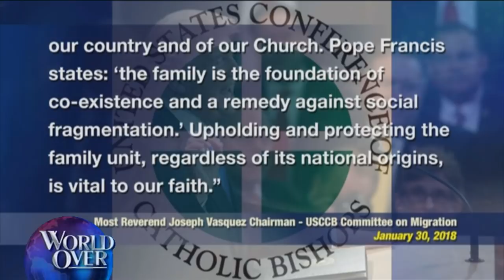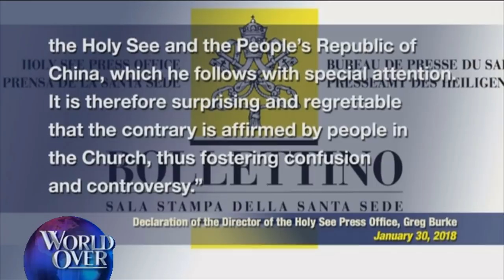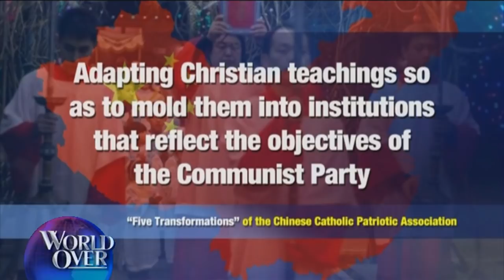World Over - 2018-02-01 - Full Espisode with Raymond Arroyo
MERCEDES SCHLAPP, White House Director of Strategic Communications joins us with analysis of President Donald Trump's first State of the Union address and the latest political news out of Washington, DC.   STEVEN MOSHER, president of the Population Research Center and author of Bully of Asia: Why China's Dream is the New Threat to World Order...REGGIE LITTLEJOHN, founder and president of Women's Rights Without Frontiers update us on the Vatican's negotiations with the Communist Chinese government to recognize bishops illicitly ordained by the communist regime.  ANTHONY SADLER, SPENCER STONE, and ALEK SKARLATOS, the stars and real-life heroes of the new Clint Eastwood film 'The 15:17 to Paris' about their role in foiling a terrorist attack on a European passenger train in 2015.